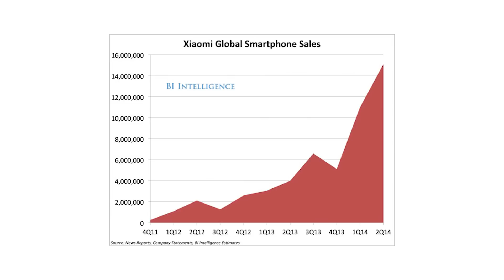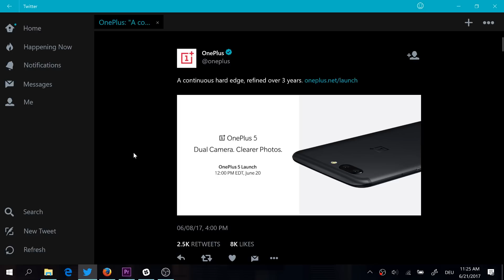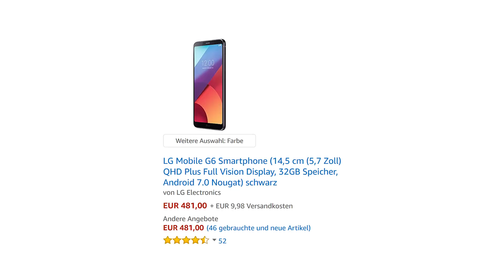The OnePlus hype needs to die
The hype around OnePlus is stupid and it needs to go away.

Camera: Sony RX100 III
Microphone: Zoom H1
Monitor: Dell Ultrasharp 25
Mouse: Logitech MX Master: amzn.to/2if2tnr
Tripod: Coman CN-0
LED lights (white): Yongnuo YN300
Color LED light bulbs: Revogi Lightbulb
Color LED desk light: Revogi Candle
Color LED strip: Revogi LED Strip
Portable SSD: Samsung T1